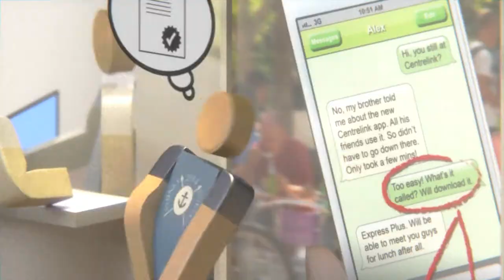Transforming human services for the digital era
Innovation is critical in providing better public services to all Australians. As governments the world over commit to digital services agendas, the Australian Government Department of Human Services has taken a leading position in digitally transforming its services. However, the health and welfare payments system is extremely complex and critical. With more than a third of Federal expenditure under its management, the challenge for the department is to improve the customer experience and at the same time improve efficiency and service levels. In 2009, the department and CSIRO formed the Human Services Delivery Research Alliance to inform digital transformation with hard evidence and multidisciplinary research.  Learn about some of the outcomes of the Alliance in this animation or visit our